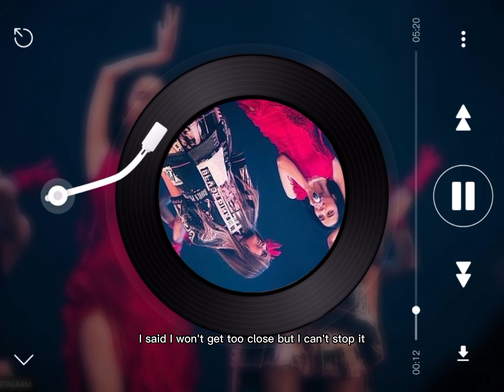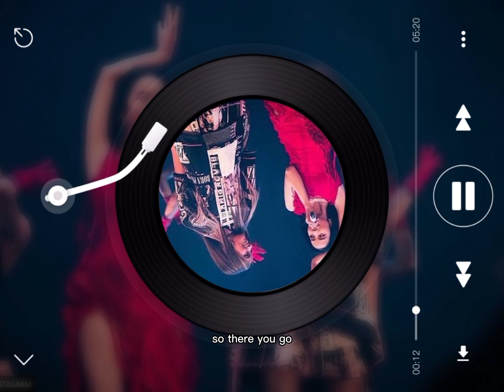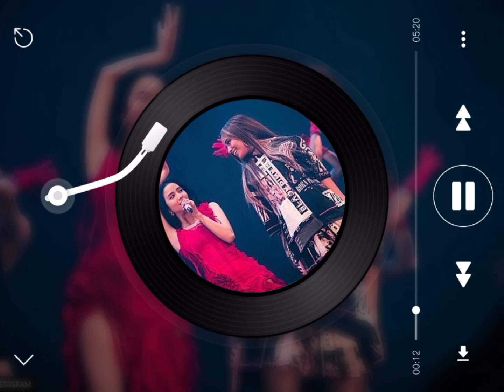BLACKPINK WORLD TOUR [BORN PINK] Jisoo - 'Liar (Cover) feat. Camila Cabello'